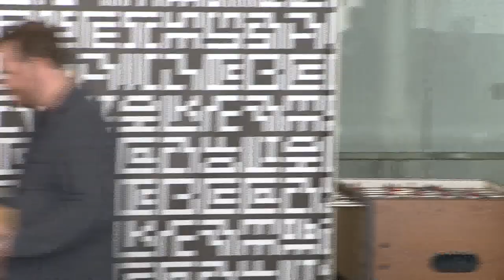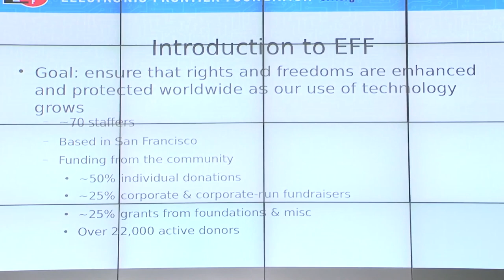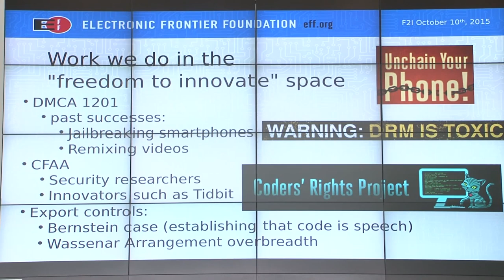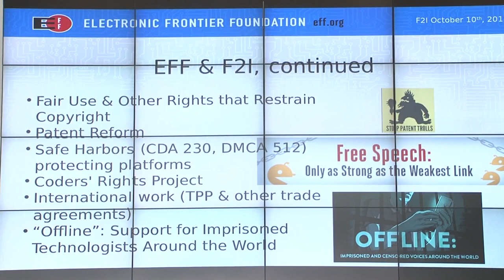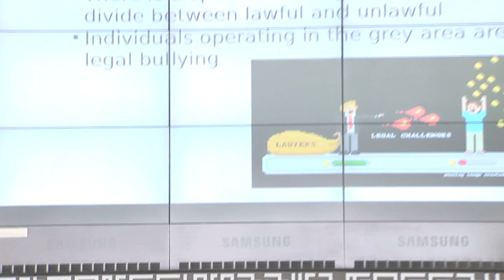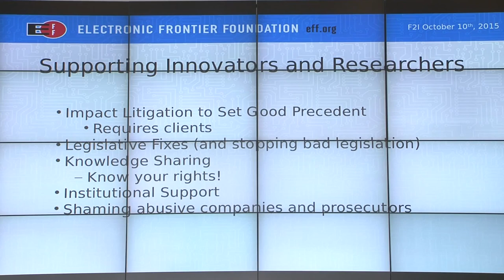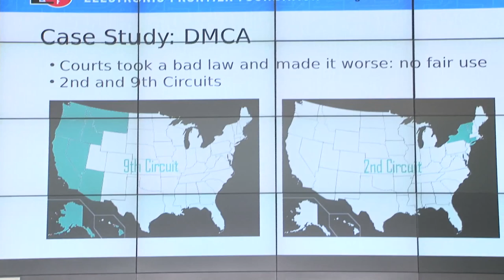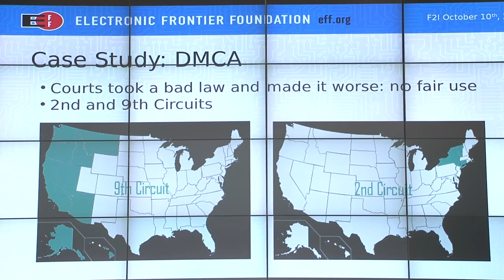Freedom to Innovate - The Legal Landscape - Kit Walsh, Andy Sellars, Shannon Erwin